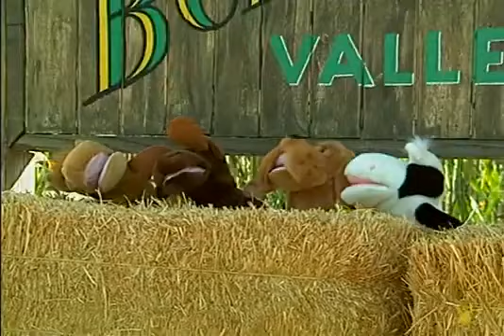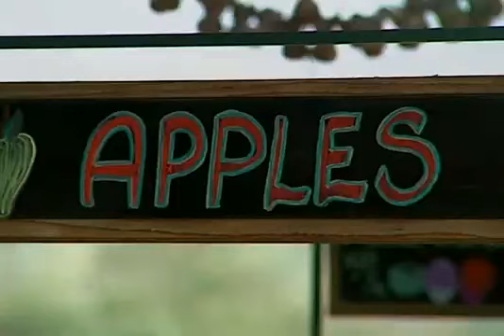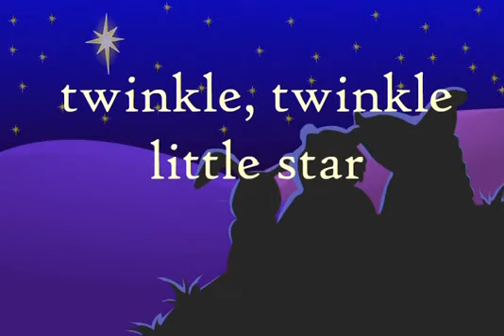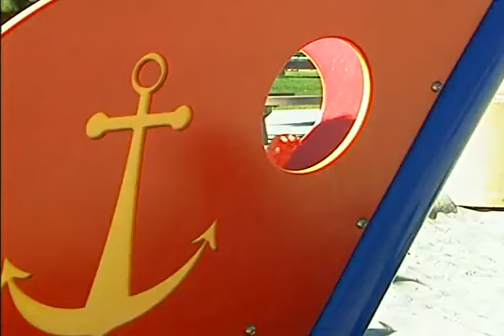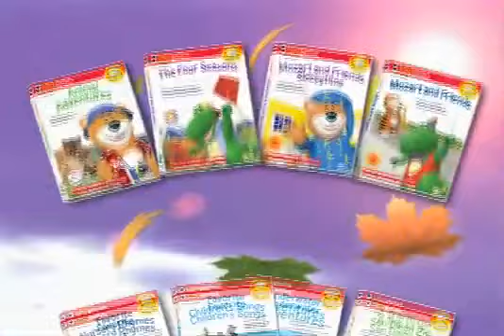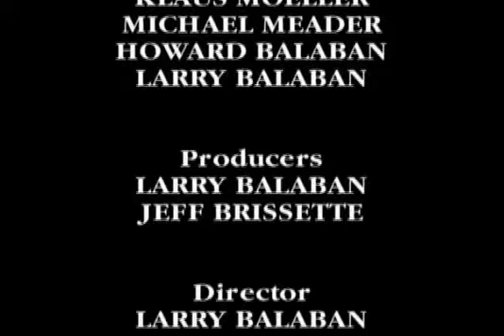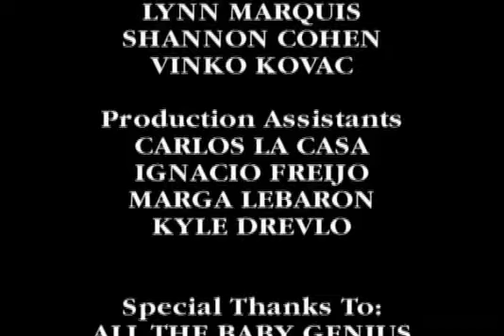Baby Genius - Favorite Nursery Rhymes (2004)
Animation and live action combine with classic nursery rhymes to get toes tapping and hands clapping. Favorite Nursery Rhymes features familiar classics like Old McDonald Had A Farm, Row Row Row Your Boat, Twinkle Twinkle Little Star, along with Baby Genius originals, and many, many more. The fun never ends!